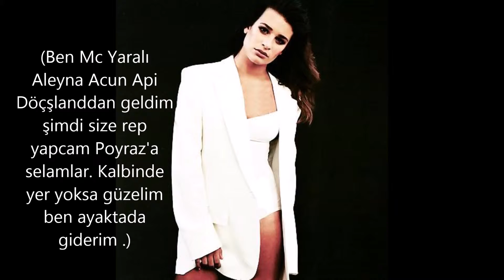tesadüf x çok güzelsin